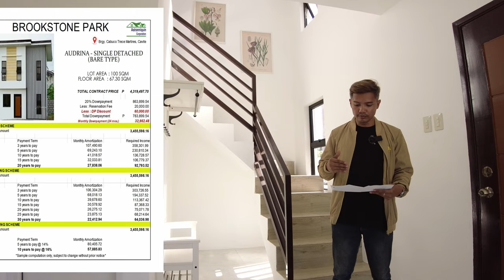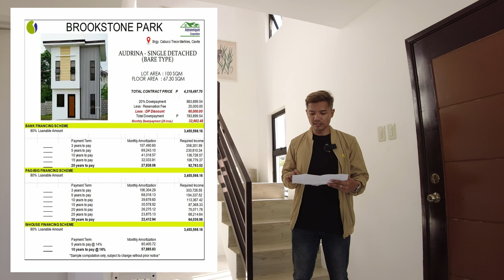BROOKESTONE PARK AUDRINA MODEL THE MOST AFFORDABLE SINGLE DETACHED HOUSE IN TRECE MARTIRES CAVITE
𝗝𝘂𝘀𝘁𝗶𝗻 𝗘𝘀𝗽𝗲𝗹𝗶𝗺𝗯𝗲𝗿𝗴𝗼
Accredited Real Estate Salesperson
PRC Accreditation no. : OR 17856413A
DHSUD Registered no. and Validity Date:  NCR-A-03/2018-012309
Under Direct Supervision of the Broker:
PRC License no. and Validity Date: 27340/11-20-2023
PTR no. and Validity Date: 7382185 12/21/2023
DHSUD no. and Validity Date: 6446 12/31/2023

We Have Free Tripping Every Day Depends on your Free Day